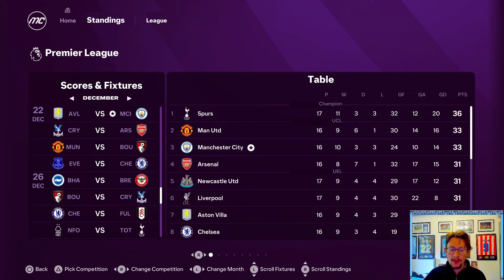Pep Guardiola is NOT HAPPY with that result! | Man City Career Mode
➡️ Man City FC25 Career Mode.

🎤 Blue snow ball Microphone Capture Device
🎞️ Pro Capture Card
🟩 Green Screen

📂(For PES2021 Patch) SanDisk Ulta 32G USB U

‼️ We hope to bring you the highest quality in entertainment, news, gaming and all things Manchester City. We currently have 5 supporters clubs around Europe behind the channel from:
🏴󠁧󠁢󠁥󠁮󠁧󠁿  England
🇪🇸  Spain
🇩🇪  Germany
🇭🇺  Hungary
🇫🇷  France

Watch:    • NCS - Best Of House MIX | NCS - Copyr...